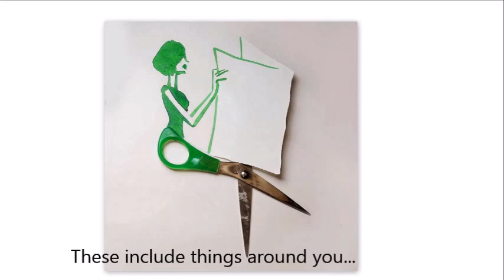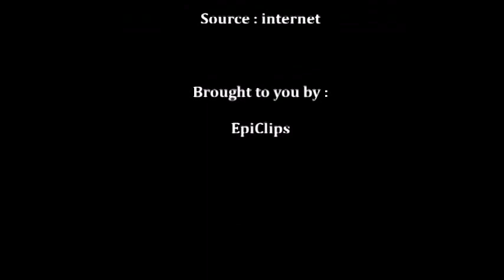The way you see it... [A creative visualization]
In our childhood we used to see art in almost everything. Everything meant to be a matter of fun for us. As we gained knowledge, these things started looking silly and we stopped it. But most of us forgot to carry on the part of creative thinking from that point. Creativity Should not be suppressed by knowledge.

In the video we are presenting some of the art works which invokes our creative perspective to think out of the box.

Thanks to the unknown artist/s who contributed these ideas to the ocean called internet where we got to see a glimpse of it.